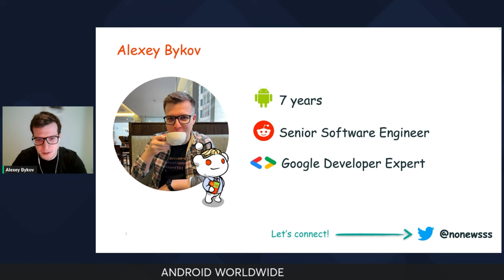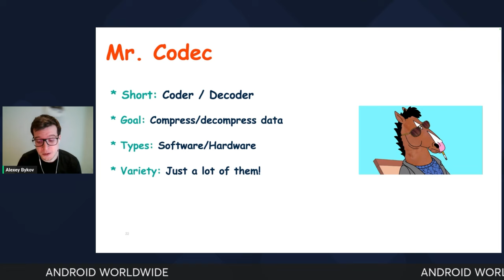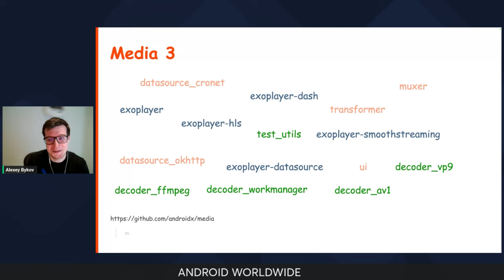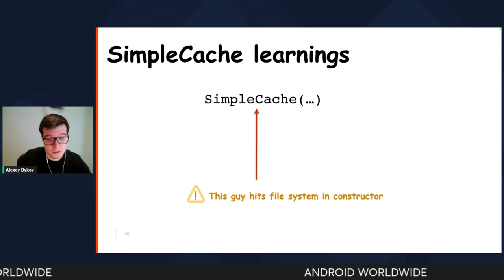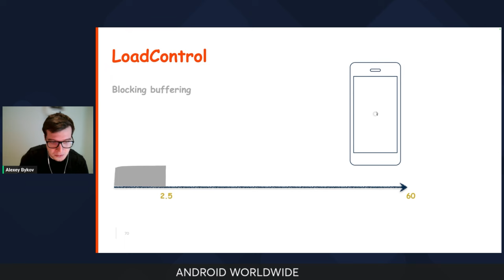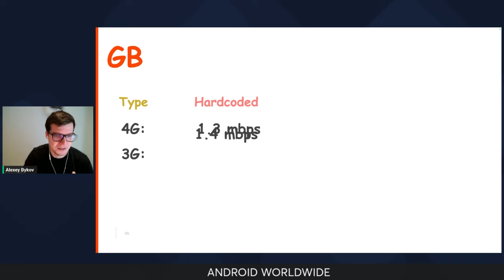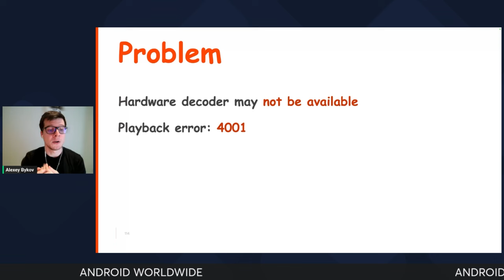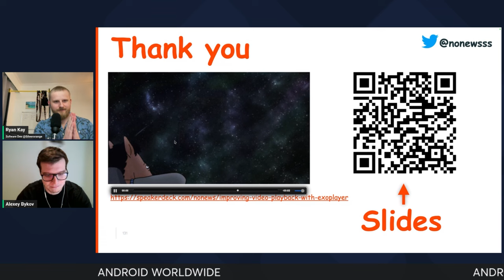Improving Video Playback with ExoPlayer with Alexey Bykov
In this talk, my primary focus will be on sharing practical approaches with ExoPlayer that go beyond what is documented: We'll discuss the common problems with playbacks, solutions and will find a performant approach to use ExoPlayer together with Jetpack Compose.